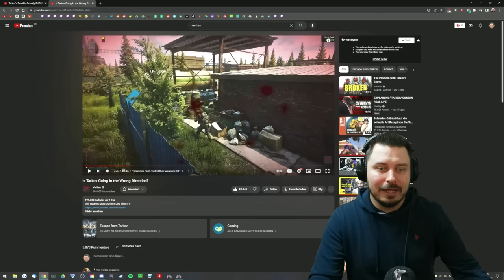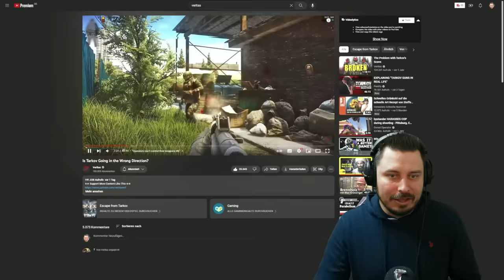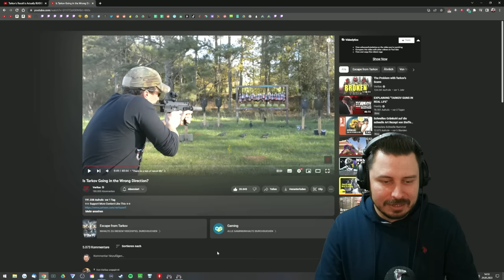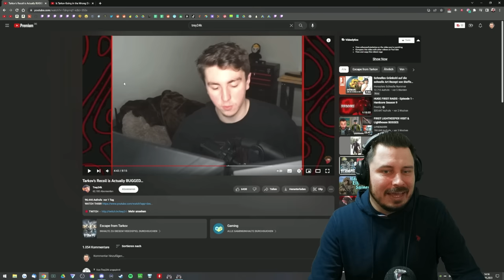War EFT früher besser? - Escape from Tarkov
Meine Meinung zu den Themen Gameplay und Recoil und ob EFT früher besser war in dieser Hinsicht. - Escape from Tarkov Gameplay Deutsch

0:00 Intro
0:48 Vorwort
1:08 Waffenhandling und Recoil
10:26 Oldschool Tarkov Recoil
11:40 Stamina und Meds im Fight
14:11 Armor damals und heute
15:20 Zusammenfassung und meine Wünsche
17:58 Outro